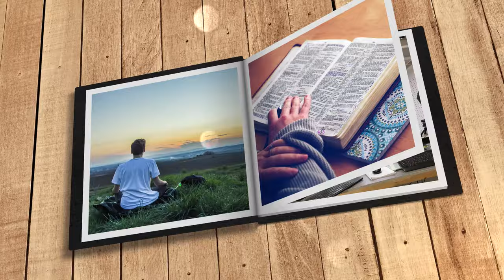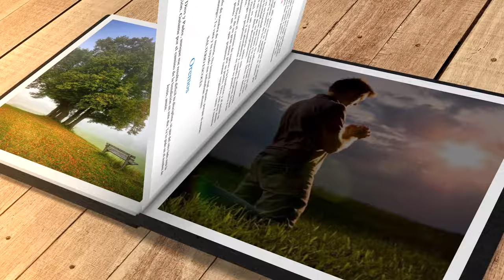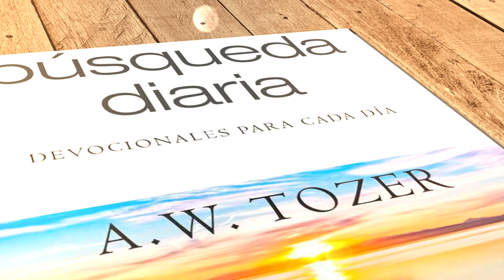Mi búsqueda diaria (26 de marzo)